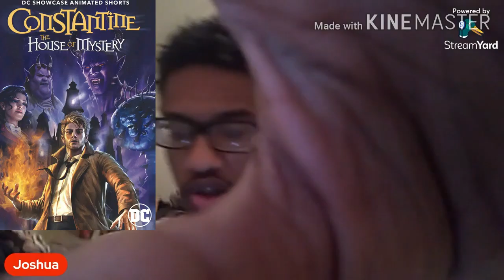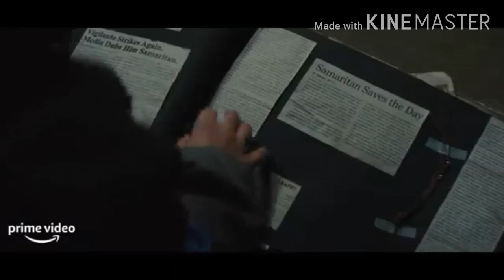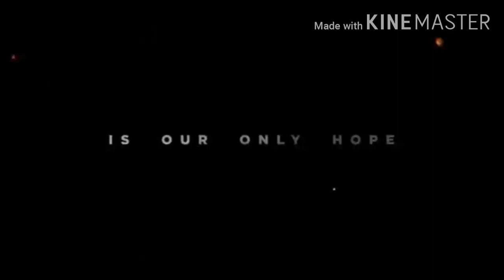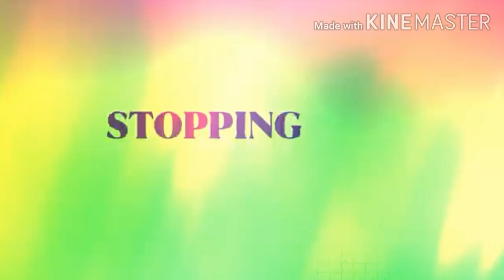2022 Superhero Movies Ranked from Worst to Best | All 16 DC/Sega/Marvel Projects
2022 saw the year of 16 superhero movies being released in theaters, streaming and on direct to video and (despite some delays with a few), it's time to rank all of them from my least favorite to my favorite.

Timecodes
0:00 - introduction
2:59 - Morbius
7:04 - Thor Love and Thunder
11:23 - Constantine: House of Mystery
13:06 - Batman & Superman: Battle of the Super Sons
14:20 - Black Adam
16:42 - Green Lantern: Beware My Power
18:34 - The Guardians of the Galaxy Holiday Special
20:33 - Teen Titans Go! & DC Super Hero Girls: Mayhem in the Multiverse
22:09 - DC's League of Super Pets
25:10 - Samaritan
27:08 - Black Panther: Wakanda Forever
31:01 - Werewolf by Night
32:48 - Sonic the Hedgehog 2
35:31 - Catwoman Hunted
37:23 - The Batman
39:40 - Doctor Strange in the Multiverse of Madness
43:56 - outro

NOTE: *This was recorded on Streamyard so the quality might be a little different compared to using my camera or webcam or live streaming*

MOVIES IN ORDER:
Catwoman Hunted
The Batman
Constantine: The House of Mystery
Morbius
Teen Titans Go and DC Super Hero Girls: Mayhem in the Multiverse
Green Lantern: Beware My Power
Samaritan
Batman and Superman: Battle of the Super Sons
The Guardians of the Galaxy Holiday Special
Black Adam

Video Summary: This is futurefilmmaker Reviews with Joshua's ranking of all 16 2022 superhero movies from worst to best.